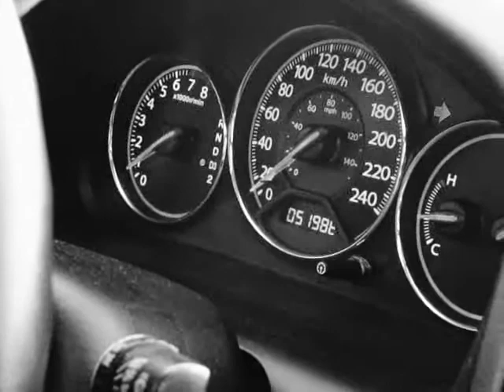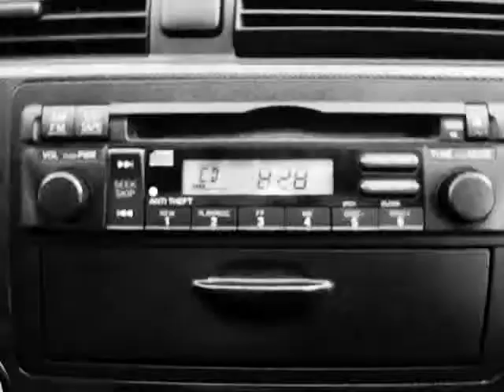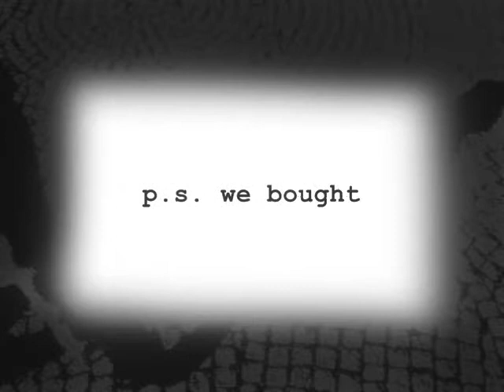going to the grocery store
family trip to the grocery store